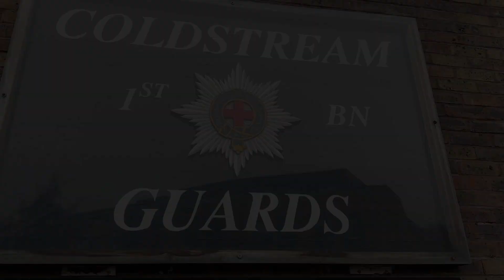WINDSOR CASTLE GUARD Band of the Household Cavalry with F Company Scots Guards | 2nd Dec 2023.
Windsor Castle Guard:
F Company Scots Guards

Musical Support:
Band of the Household Cavalry

CHANGING THE WINDSOR CASTLE GUARD, Saturday 2nd December 2023.

Kindly Regards!
Lenny Windsor and Mr.T
Windsor, Saturday 2nd December 2023.